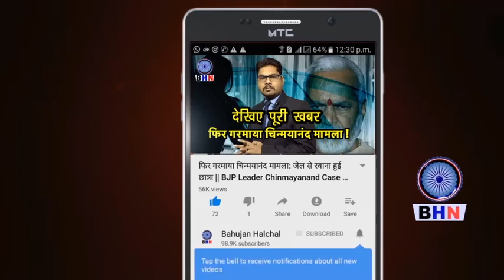इमरान मसूद ने बसपा में शामिल होते ही विपक्षी दलों की बड़ाई बेचैनी मायावती ने खड़गे पर किया प्रहार !